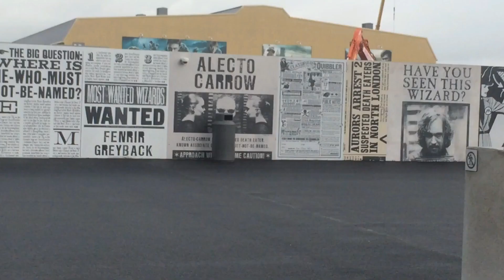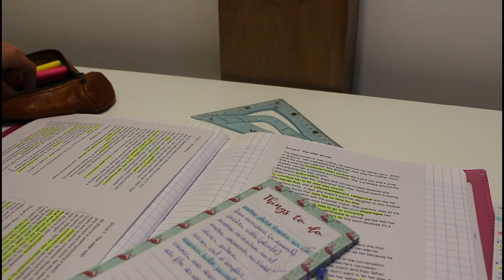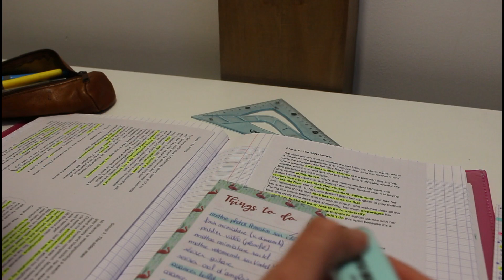A PRODUCTIVE DAY WITH ME !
Hey, c'est Mary !
Dans cette vidéo je t'emmène dans une journée "productive" avec moi sous forme de vlog !

Nouvelle vidéo un dimanche sur deux à 11h !

GOOD VIBES !